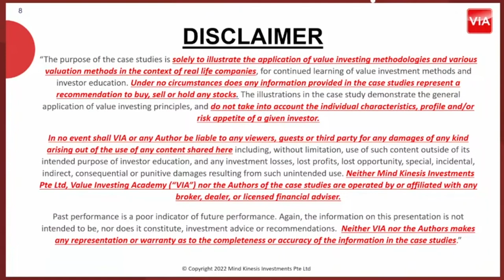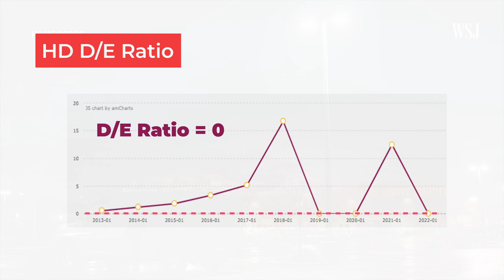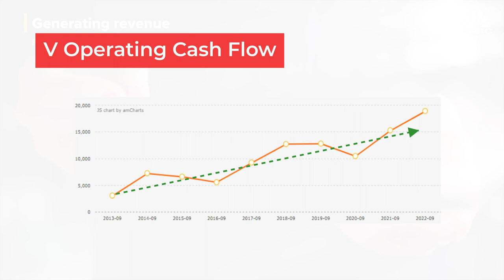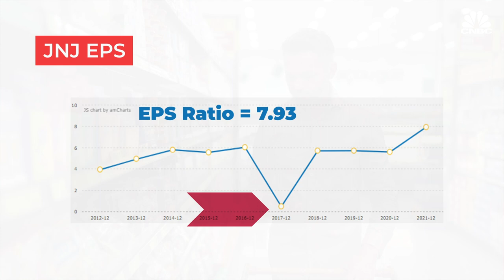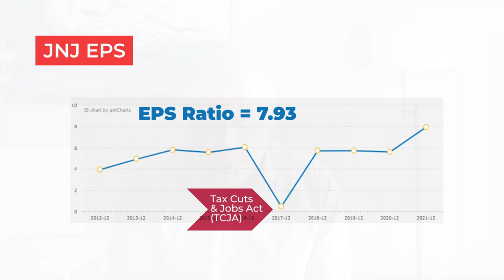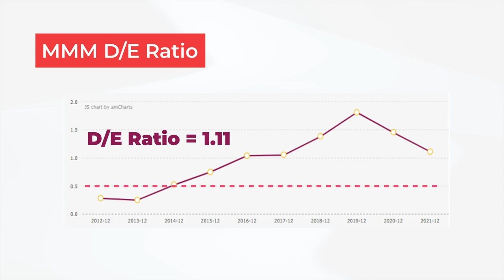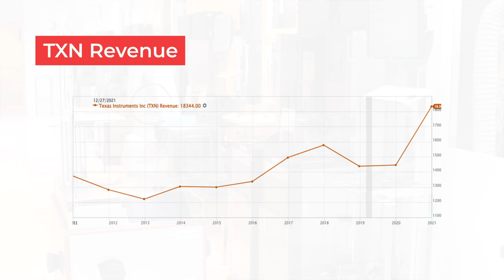5 TOP Blue Chips For 2023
Here are the 5 blue chip stocks recommended by reputable financial sites. Watch it to find out.

Generate multiple streams of passive income and achieve financial freedom by joining our onsite Value Investing Masterclass today

Grab a free copy of Value Investing Simplified book now